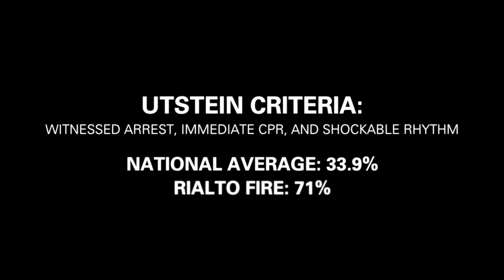Why 71% Utstein is not acceptable: Rialto Fire Case Study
Improving resuscitation outcomes is a commonly discussed topic in Fire and EMS. Rialto Fire Department (RFD) committed to clinically and culturally changing its approach to providing its community with results that rank above national averages. In 2017, RFD achieved a 71% Utstein rate1 and a 20% survival rate for all rhythms. Here you will find case study videos and documentation on its seven Cardiac Survivability tools used to drive superior resuscitation outcomes.